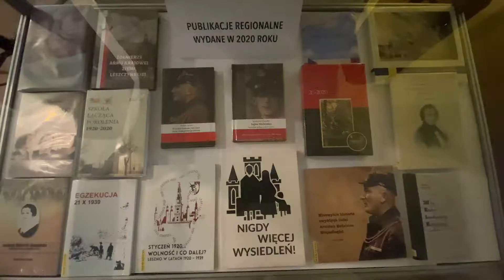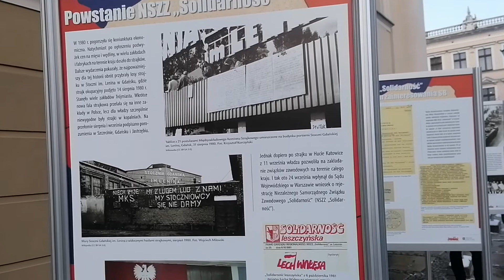Dwie wystawy o stanie wojennym